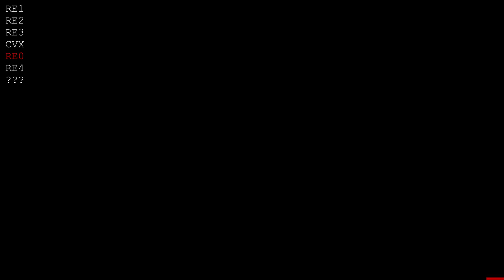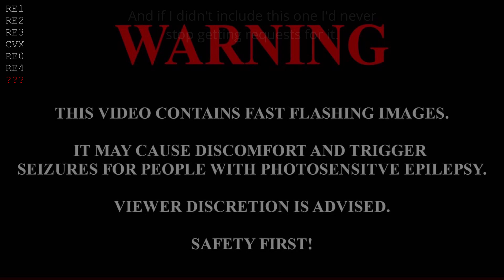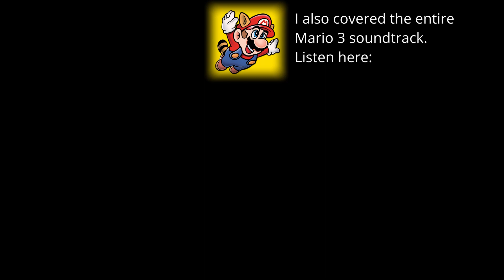Save Room Collection [OST Cover Album]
7 covers in total:
Stream the Collection on Spotify

00:00 Resident Evil 1 Save room
2:42 RE 2 Save room
4:24 RE 3 Save room
6:28 RE Code: Veronica X Save room
8:07 RE 0 Save room
9:33  RE 4 Save theme
11:35 RE Director's Cut Basement Theme

Thank you to everyone who followed this project through its completion.